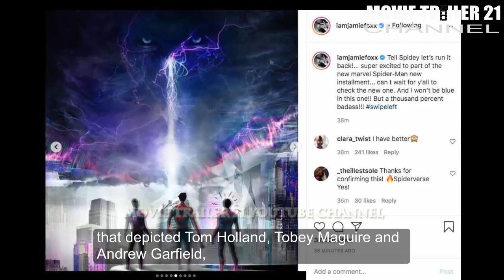Andrew Garfield And Tobey Maguire Reportedly Now In Talks For Spider Man 3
It looks like Spider-Man 3 is set to have a much grander scope than we expected. This week brought the shocking news that Jamie Foxx is returning as Electro in the movie, which tipped us off to the fact that the threequel will have a multiversal element. Since then, the actor posted – and then promptly deleted – a piece of artwork on Instagram that depicted Tom Holland, Tobey Maguire and Andrew Garfield, hinting that it’s going to unite all three cinematic Spider-Men and give us the live-action Spider-Verse event fans have been dreaming about.

Now, a new report is pointing to this being exactly the case. FandomWire is claiming that Marvel has secretly been in talks with both Garfield and Maguire to get them back for Spider-Man 3 opposite Holland. The outlet may also have given us our first plot description of the movie.